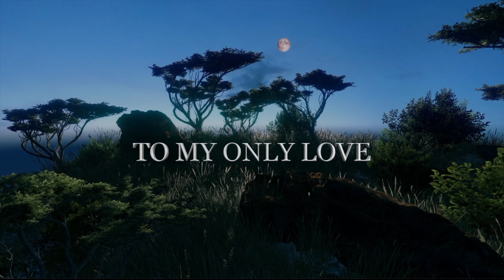I Just want to say Hello To my Only Love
I WANT TO GREET YOU TODAY
WITH THIS HUMBLE POEM
THAT COMES FROM MY SOUL
I JUST WANT TO SAY HELLO
TO MY GREAT AND ONLY LOVE